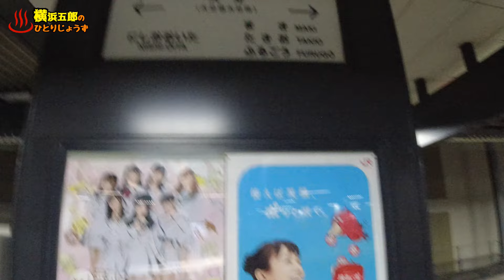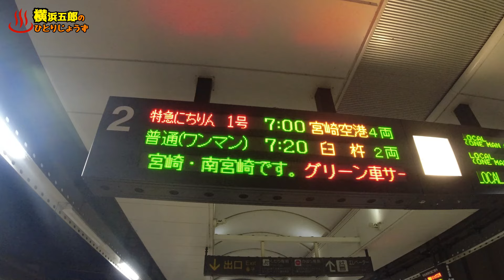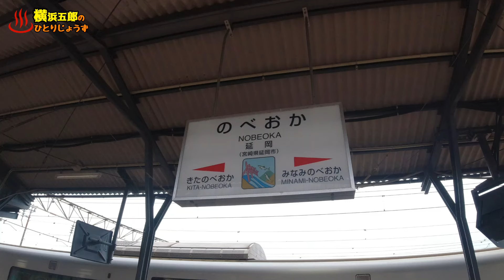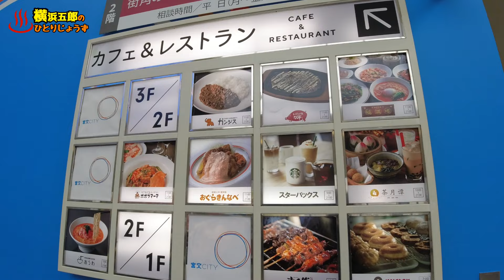宮崎飯を食べ尽くす旅 Part1 Miyazaki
青春18きっぷを有効利用し、宮崎へ行ってきました。
二日間で宮崎飯はほぼ食べ尽くしたんじゃあないかな？

お邪魔した店
釜揚げうどん岩見住吉店

各地を食べ歩いてます